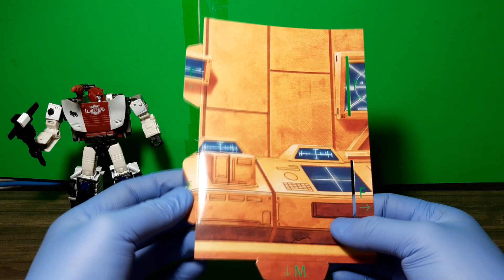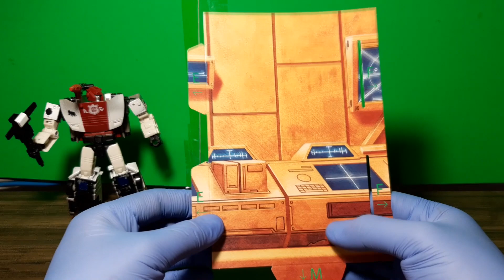RED ALERT REVIEW - TFWFC SIEGE NETFLIX EN ESPAÑOL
Para los que me conocen desde antes, hubo un tiempo en donde a mi no me gustaban mucho el tema de los repintados, principalmente de moldes que salen antes del original pero vamos. Aunque lo queramos aceptar o no han existido desde la G1 eh incluso mucho antes de que la franquicia tan siquiera fuera una buena idea. Así que para la ocasión y también para que sepan que ya cambie de opinión, toca revisar una figura que muchos me habían recomendado esta versión del molde, y que en su momento yo evite a toda costa. Hasta que salió el trailer de EARTHRISE y fue allí que me di cuenta de mi error. Pero que finalmente logre conseguir, aunque se trate de una versión exclusiva mas "fiel" a la serie.

Canciones utilizadas para este video:
Zaitex - Light It Up